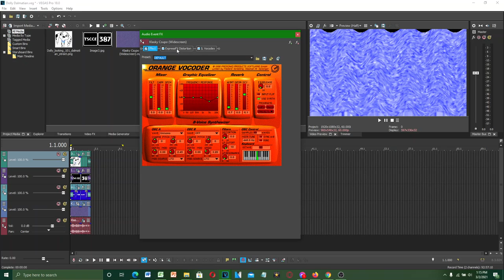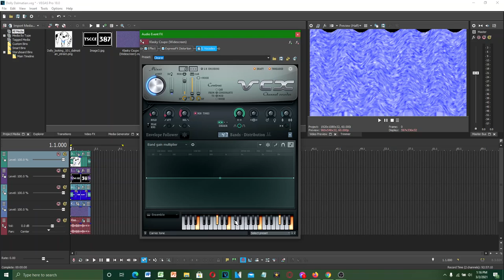How To Make DollyDalmatianup V1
Credit To Anyone Who Owns Teir Content In The Video
and all the TSVE384 / MSCCE352 / TSCCE387 Logos